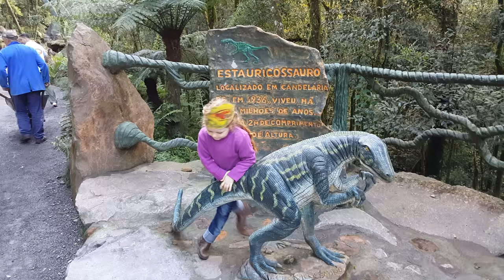Roger Spode Brutti (MINHA FILHA 72 - NO PARQUE DOS DINOSSAUROS 10)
Vídeo privado para recordação familiar.